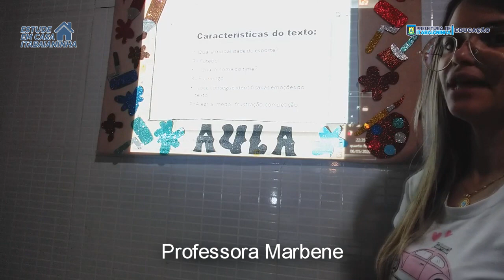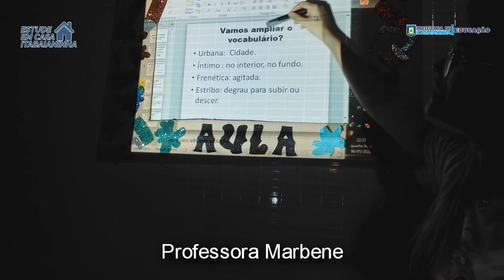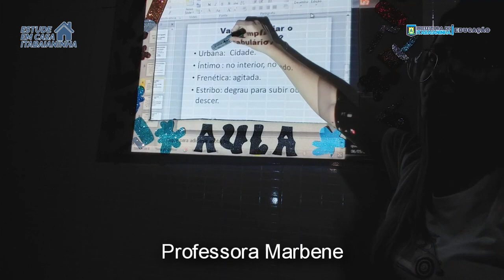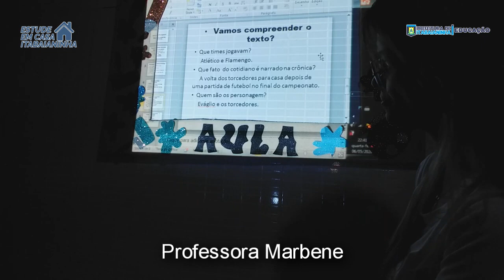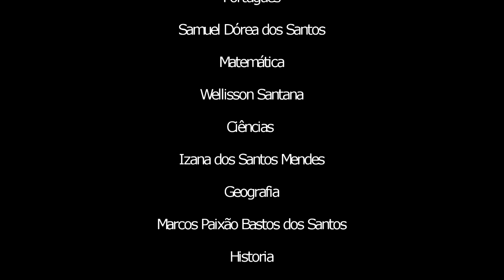5º Ano - Revisando Crônica